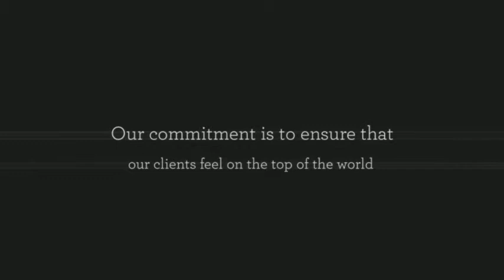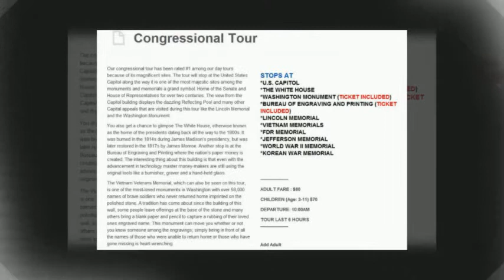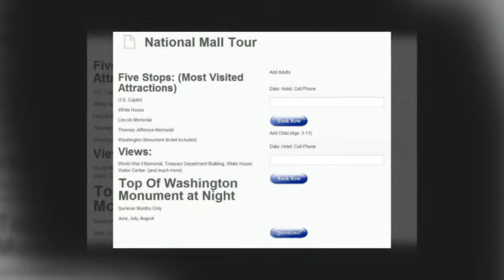Washington DC Tours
For those who want to see Washington DC in style, SkyBlue Tours offers a wide range of Washington DC tours that offer exceptional value. From all day DC tours to night tours and even private tours, SkyBlue Tours is the leading Washington DC tour company. When it comes to touring DC, don't settle for just any tour company. Get the best tours for less with SkyBlue Tours.